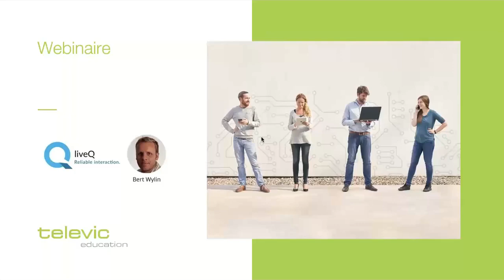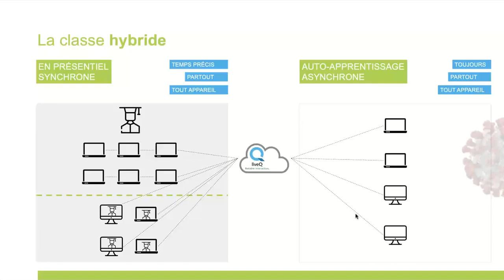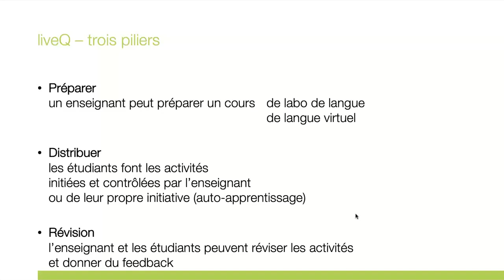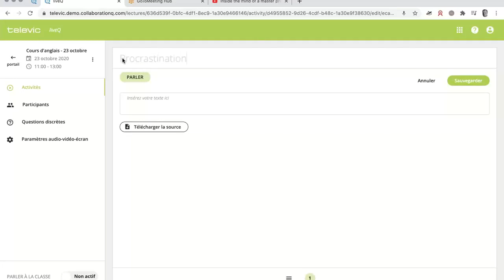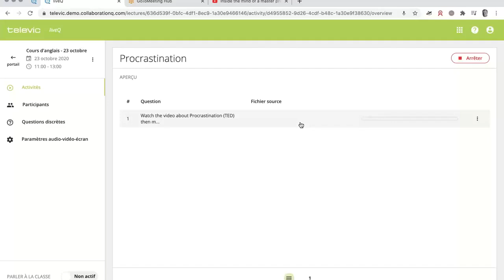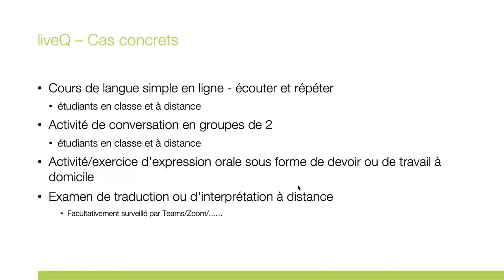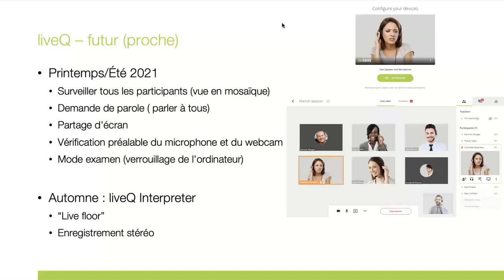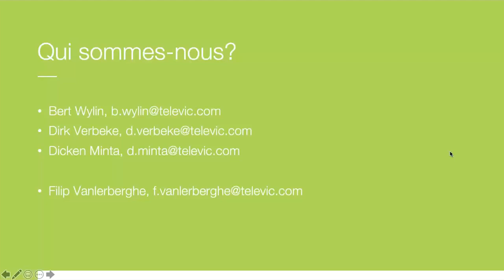2020 10 23 liveQ webinaire FR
Webinaire de la présentation du nouveau liveQ en octobre 2020